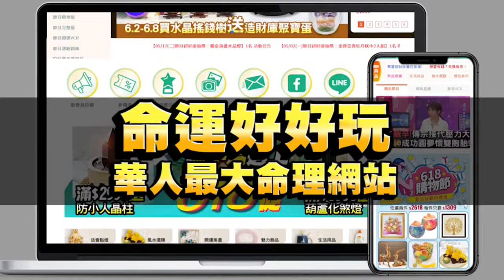第一天結婚就後悔！歌仔戲女星產女老公不見一整個月！【新聞挖挖哇】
未婚懷孕閃婚有多慘？歌仔戲女星小旦為何第一天結婚就後悔！？
老公在她坐月子的時候居然整整不見一整個月...！